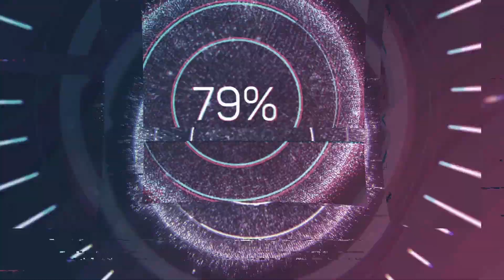Best Winter Outfits For Mens 2020 PART 2 || Men's Fashion & Style 2021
check out the latest video of Best Winter Outfits For Mens 2020 || Men's Fashion & Style 2020 PART 2